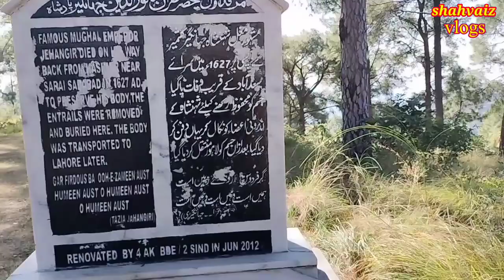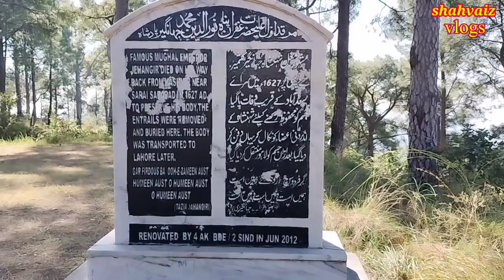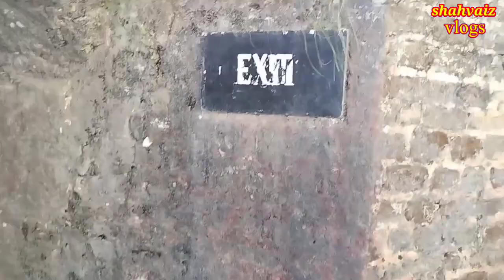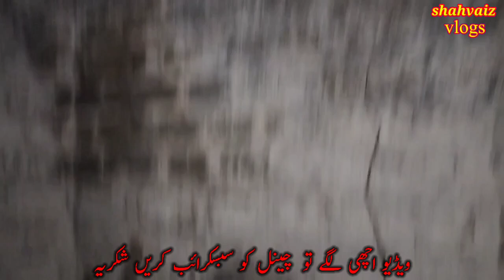قلعہ باغسر جہانگیر بادشاہ کی دوسری قبر کشمیر part 1